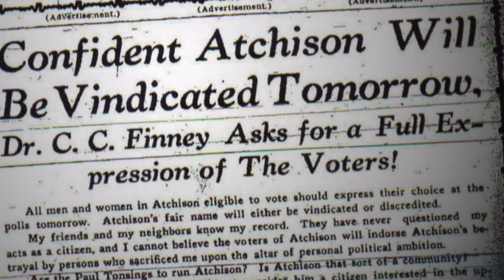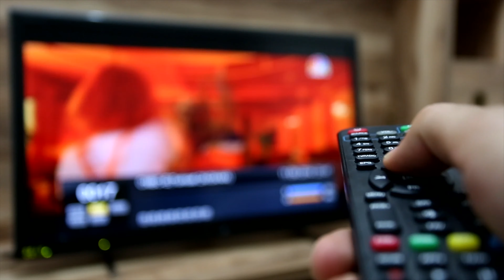the TERRIFYING truth about the demonic “Sallie House” (*MATURE AUDIENCES ONLY*)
In this video, we'll take you to the most haunted house in Kansas. We'll explore the history of the Sallie House and tell you about the possibly demonic activity reported there.

If you're curious about the most haunted house in Kansas, then this video is for you! We'll take you on a journey through this spooky place and tell you all about the terrifying stories that have occurred there.

--= end transmission =--

Really, the rest of this description is just keywords.

Scary stories happen in ghost adventures! In this episode of the paranormal files of ghost stories there are some scary videos with real evidence of the paranormal and supernatural evidence. Did you know that there is something scary lurking in Kansas? Sure, you've heard of the Hollywood Cemetery, but have you ever seen it? In this video, I'm going to take you on a tour of the most haunted house in Kansas. From terrifying stories of past residents to creepy photos and videos, you're going to be spooked out! Exploring abandoned overnight sam and colby. Danny Gonzales. I'm actually a really big fan of Danny Gonzales. His commentary and reaction videos are very funny. Also Leon Lush. Different, but same high level of quality. Scary stories.